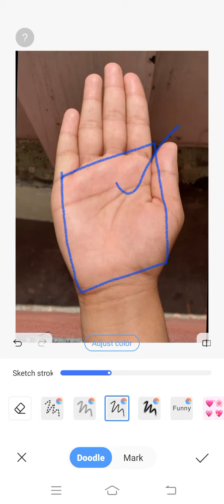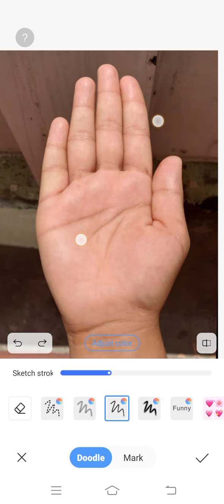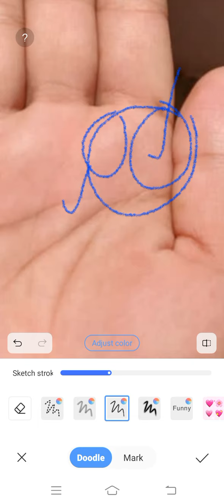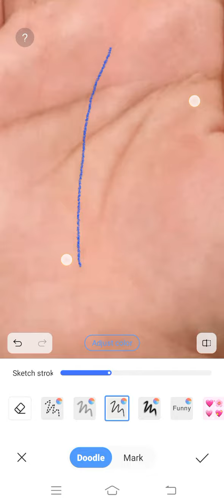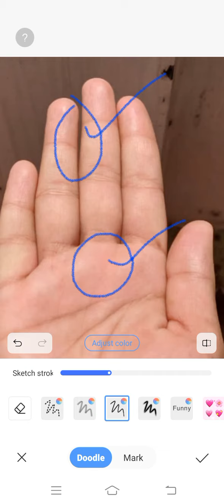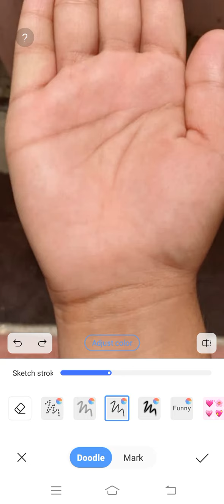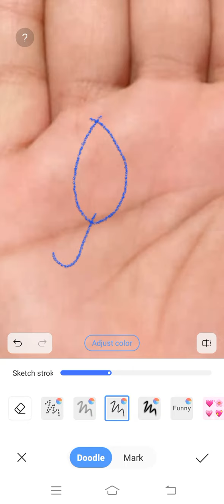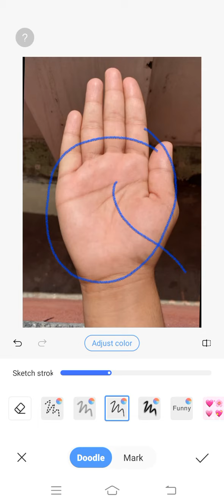अपनी ही बातों को मनवाने की इच्छा रहेगी ।।। Palmistry Astrology in Hindi